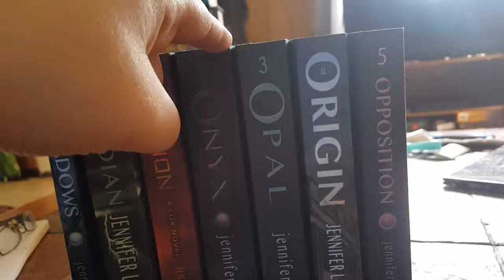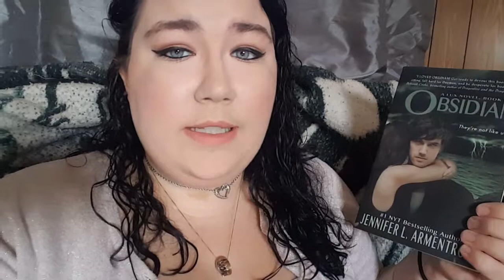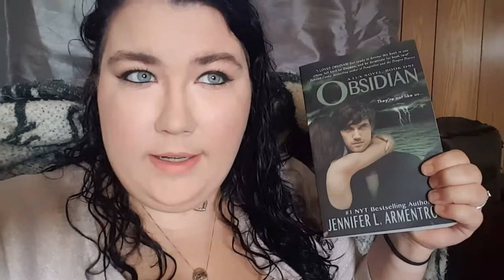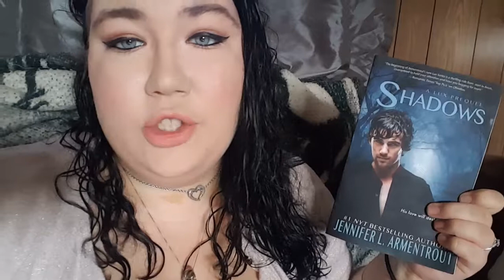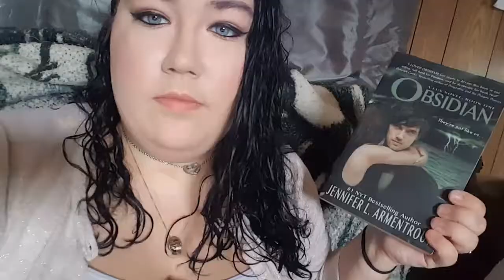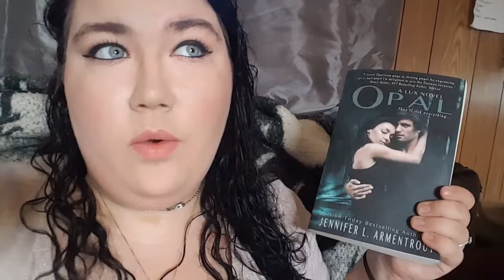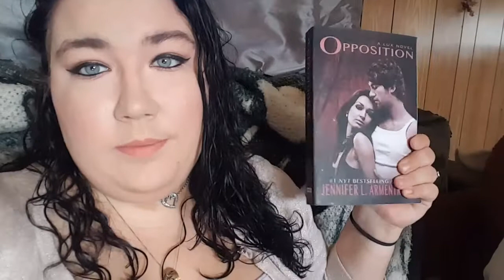The Lux Novels Review!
I really hope you enjoy this video and check out these books!  They are a wonderful series that brought me many emotions.